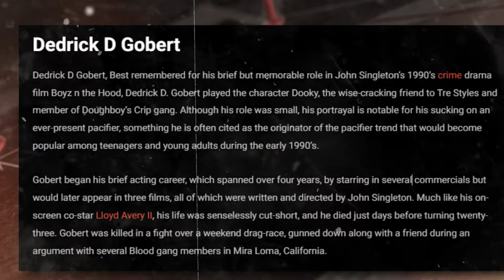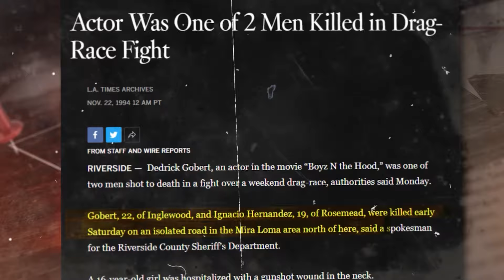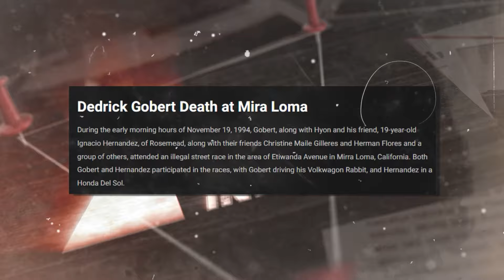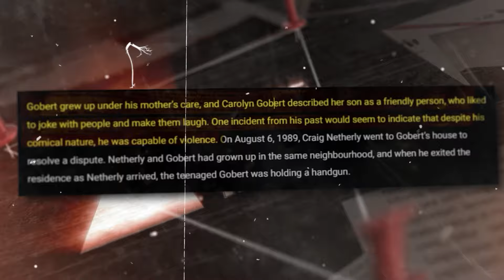Why Hollywood Fame K1LLED Dedric Gobert from “Boyz n The Hood"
What Really Happened to Dedric Gobert from “Boyz n The Hood”.
Dedrick's journey, marked by a promising start and a tragic end, intertwines the realms of art and reality, leaving an indelible mark on the annals of Hollywood history. The actor was born in Shreveport, Louisiana, on November 25, 1971. His early life was characterized by a vibrant personality, a penchant for making people laugh, and a budding friendship with a notable filmmaker, the one and only legendary John Singleton. This friendship would soon open doors to a world of opportunities, catapulting Dedrick into the limelight as he embarked on a promising acting career.

00:00 Intro
03:34 A Star on the Silver Screen
05:19 A Life Cut Short
07:56 The Aftermath
09:27 Legacy and Impact
11:11 Outro